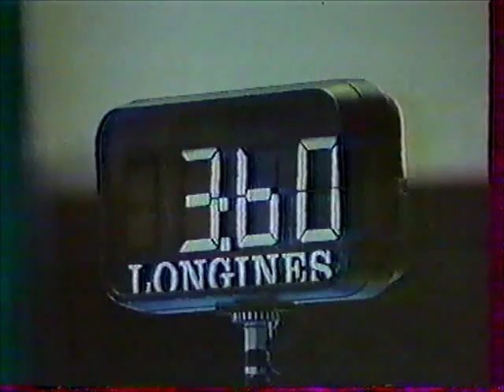1985 Europeans Helsinki EF (WAG)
'85 EUROPEAN CHAMPIONSHIPS in Helsinki
(merci à Nathalie pour la vidéo)

UNEVEN BARS
- Gnauck (RDA)
- Shushunova (URS)
- Drevjana (TCH)
- Omelianchik (URS)

VAULT
- Shushunova (URS)
- Gnauck (RDA)
- Szabo (ROM)
- Kersten (RDA)

BEAM
- Kersten (RDA)
- Szabo (ROM)
- Ricna (TCH)
- Silivas (ROM)
- Gnauck (RDA)
- Dudeva (BUL)
- Omelianchik (URS)

FLOOR
- Omelianchik (URS)